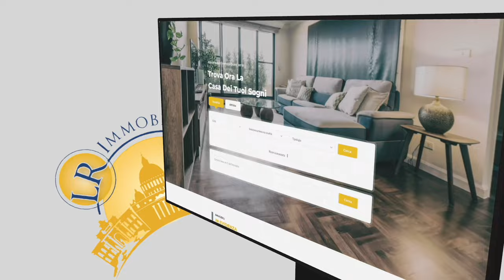COME EVITARE I TURISTI IMMOBILIARI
Non sempre chi contatta un proprietario di una casa, che ha pubblicato un annuncio, è un vero e proprio potenziale acquirente.

Non di rado accade che il visitatore di un immobile sia un TURISTA IMMOBILIARE, ossia una persona, che in quel determinato momento non ha nè le possibilità economiche nè le situazioni personali, idonee a consentirgli di formulare una concreata proposta di acquisto per l’immobile visitato, anche laddove fosse la casa dei propri sogni!!!

In questo video ti do alcuni consigli per difenderti da questi “ladri di tempo”…..

Sono Leonardo Raso, CEO della LR Immobiliare, che nasce nel 2003 dalla mia volontà di soddisfare le esigenze della clientela, che spesso non riesce ad incontrare interlocutori seri ed affidabili nell'ambito del mercato immobiliare di Roma. Il mio obiettivo è sempre stato quello di diventare un punto di riferimento per compravendite e locazioni di immobili nella Capitale e per i colleghi professionisti ispirati dai miei stessi ideali di etica, serietà e

Imprese costruttrici
Imprenditori e Manager di PMI
Investitori italiani/stranieri